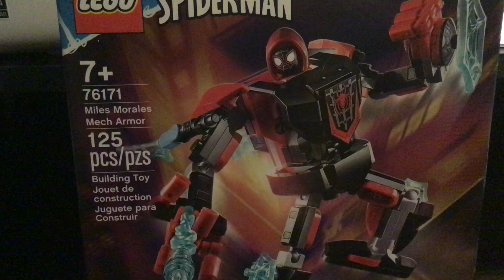Lego Spider-Man miles morales mech armor review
This is my review of lego miles morales mech armor